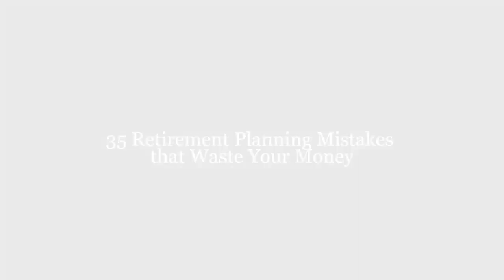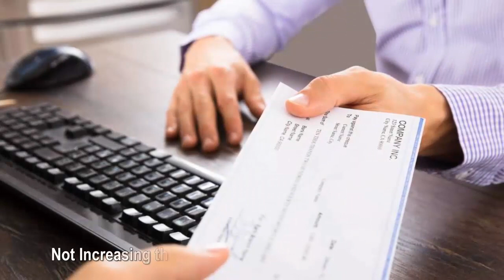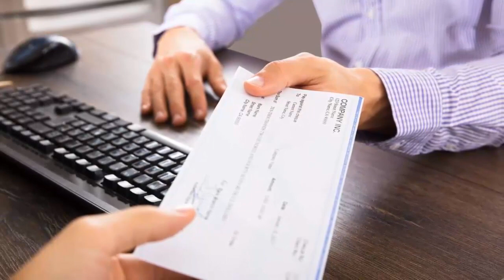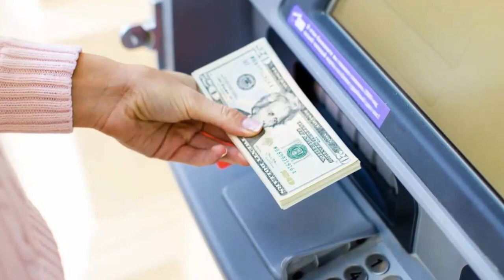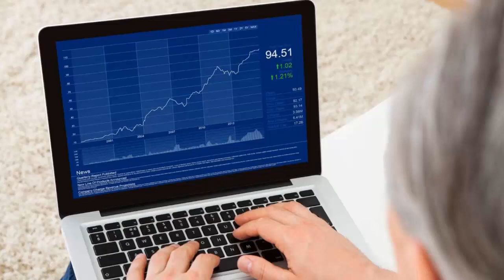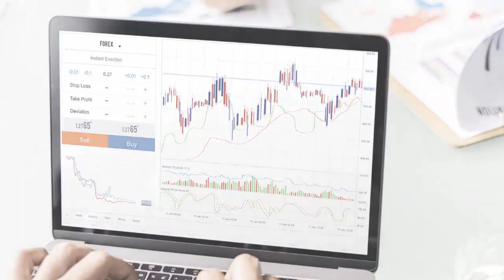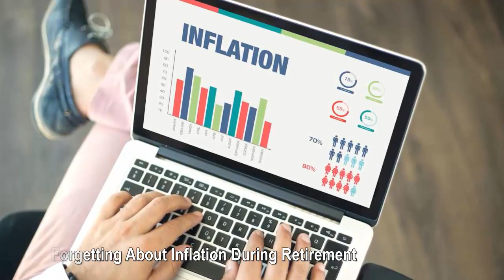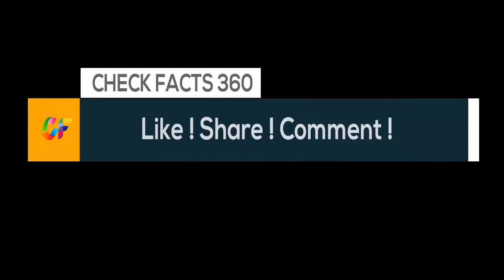35 Retirement Planning Mistakes that Waste Your Money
Retirement planning is no easy task. Not only do factors like salary, debt, and expenses all affect your ability to save, but there’s also no one-size-fits-all solution to realizing the vision of your golden years.
Generally, the right plan is about timing, opportunity and not following the myths that can destroy your retirement. With that in mind, here are 35 retirement-planning errors to avoid, along with tips for correcting them.